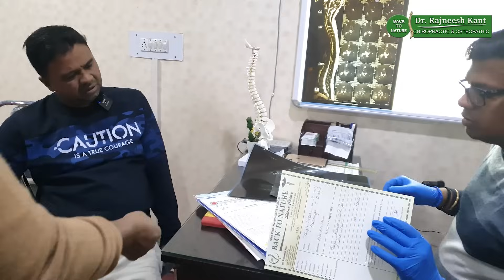Severe back pain or AVN treatment. Chiropractic treatment in India 🇮🇳